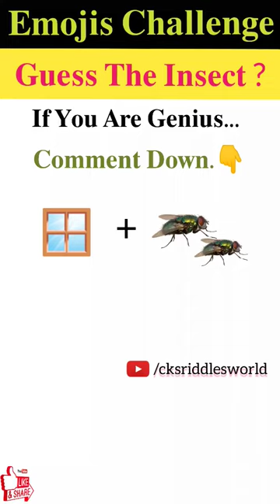मजेदार पहेली- 466 | Emojis Challenge | Can You Guess The Insect 🐝 From The Emojis Challenge?